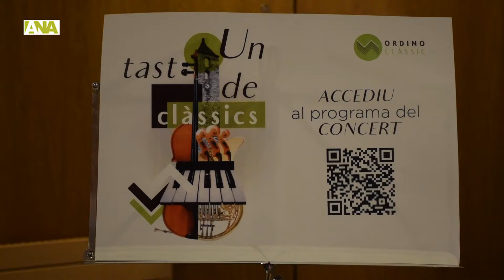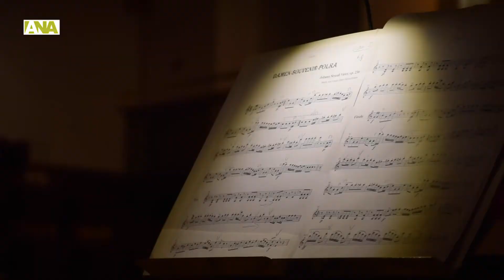Tradicional Concert de Cap d'Any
Concert de Cap d'Any ofert per l'ONCA sota la direcció de Francesc Prat, sota el títol 'Simfonia de Cap d'Any'.